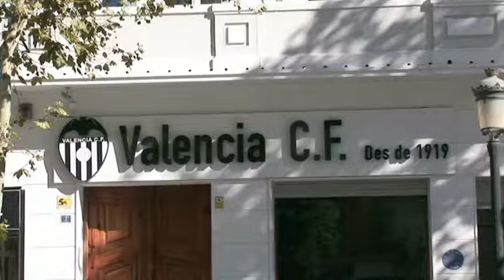OL - GRENIER Ñ'A PLUS DE TEMPS À PERDRE !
OL - ATTIC Ñ'A MORE TIME TO LOSE!

Depuis sa blessure aux adducteurs qui l'a privé de la Coupe du Monde en 2014, Clément Grenier peine à revenir. Entre pépins physiques et face à la concurrence, le milieu de 27 ans joue très peu à l'OL. Il devrait partir cet hiver.

Since his injury to the adductors who deprived him of the World Cup in 2014, Clement Grenier struggles to return. Between physical pips and facing the competition, the middle of 27 years plays very little in the OL. He should leave this winter.